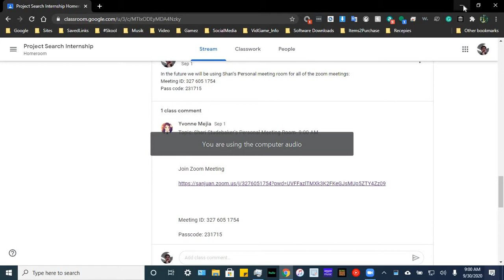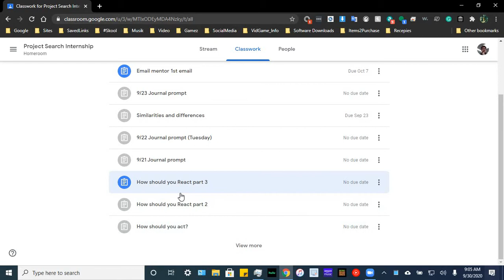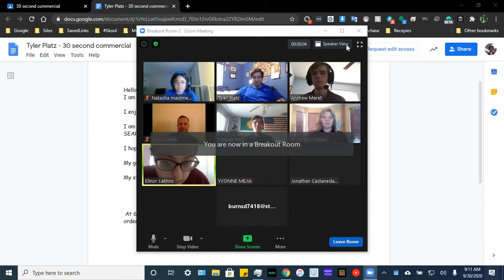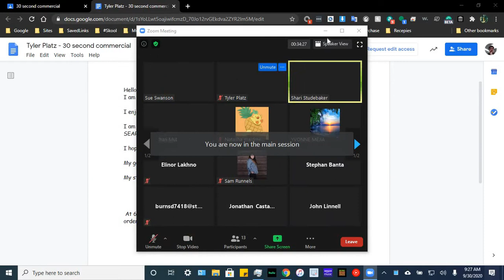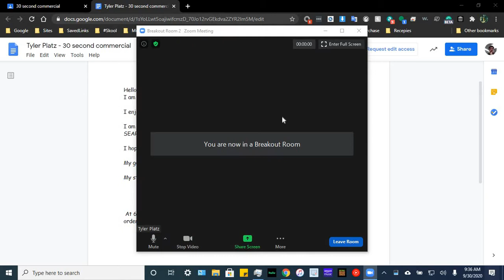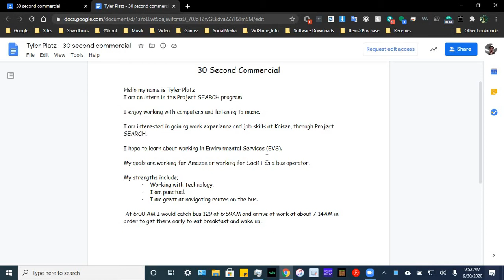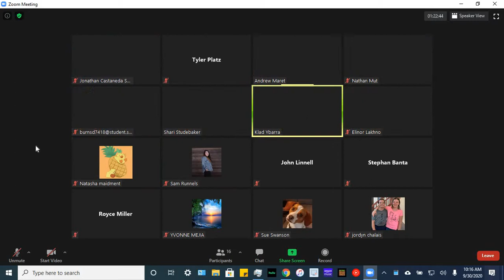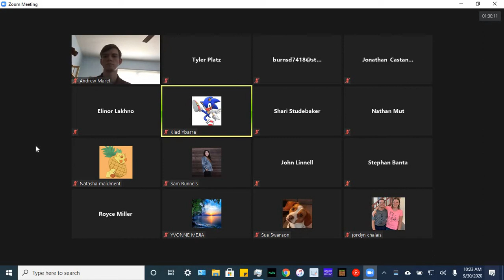Project SEARCH Zoom 9 30 2020 11 13 30 AM